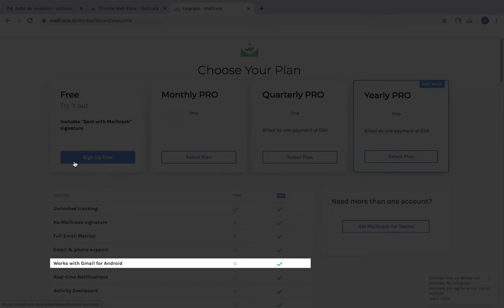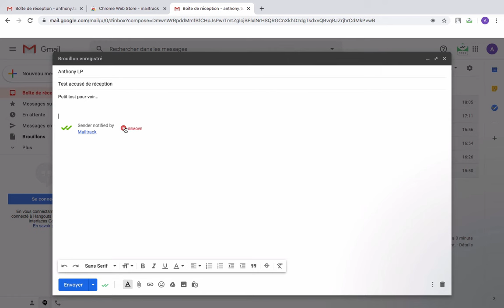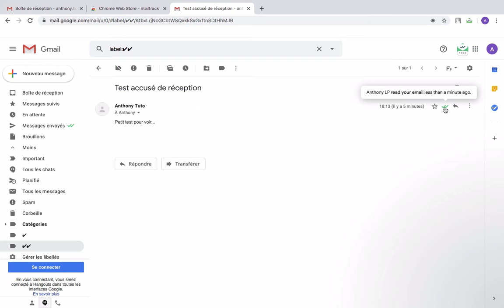Accusé de RECEPTION Gmail, recevoir un avis de réception & une confirmation de lecture dans Gmail